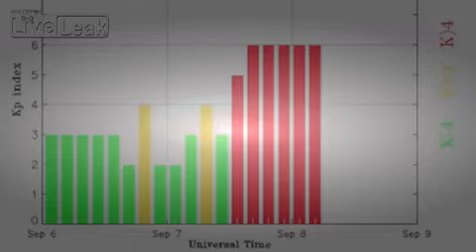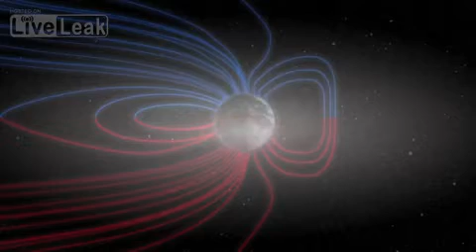Meteor Fireball, Earthquake Uptick, Magnetic Storm | S0 News September 8, 2015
display:none;
   position: absolute;
   width:300px; height:180px;
   margin-left: -150px; margin-top: -70px; /*- half of width and height */
   top:50%; left:50%;
   padding: 5px;
   opacity:0.9;
   filter:alpha(opacity=90);
   z-index:1000;
   background-color:#000;
   color: white;
  .close_box{
    background: gray;
color:fff;
    padding:1px 3px;
    display:inline;
    position:absolute;
    right:1px;
 margin-right: -13px;
 margin-top: -13px;
    border-radius:3px;
    cursor:pointer;
 border: 1px #000 solid;

    $(document).on("click",".close_box",function(){
        $(this).parent().fadeTo(300,0,function(){ $(this).remove();  });